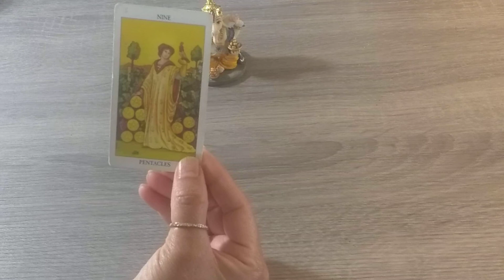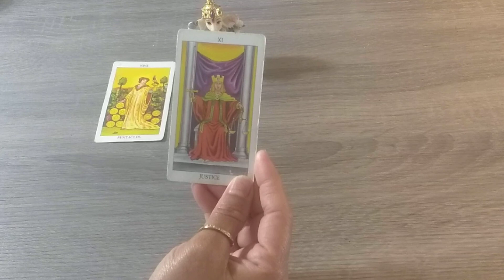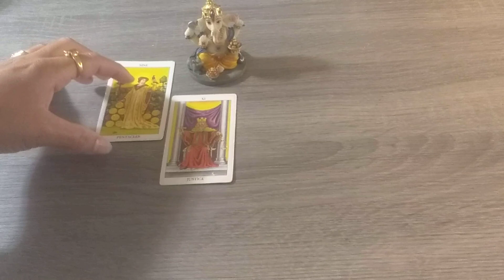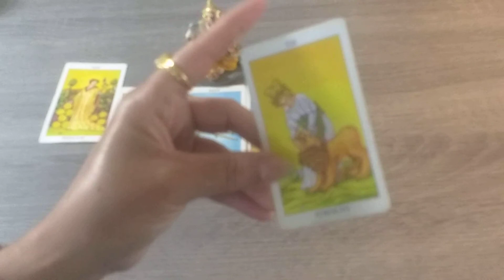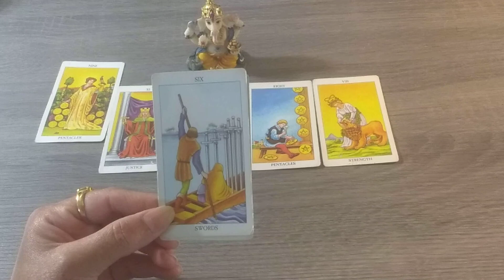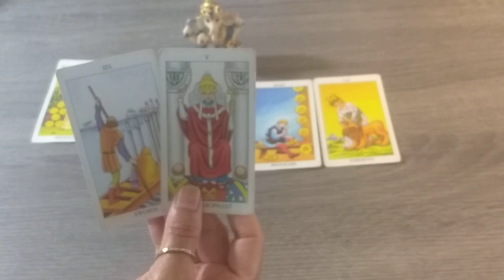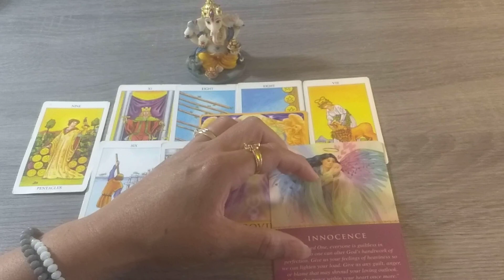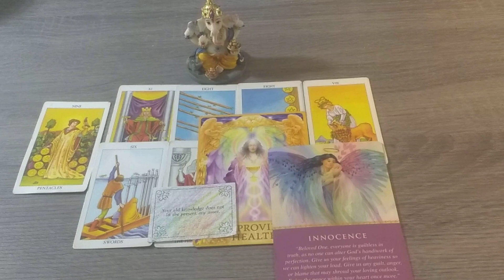🪬 डिवाइन गाइडन्स आज के लिए 🙌ImprovingHealth♾️🔱@DivineGuidanceByRenu